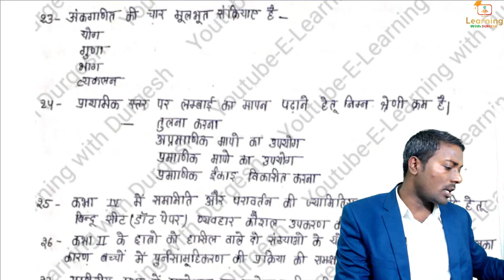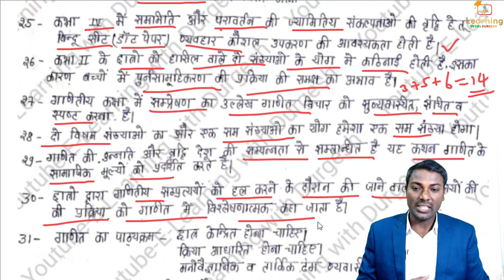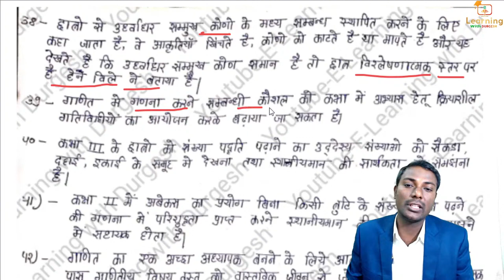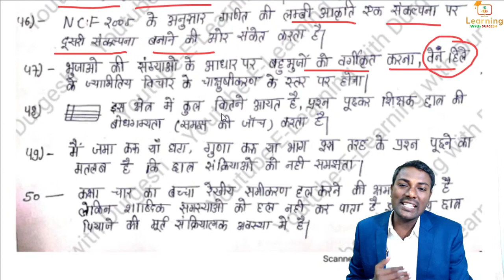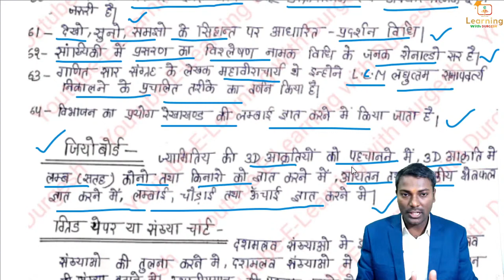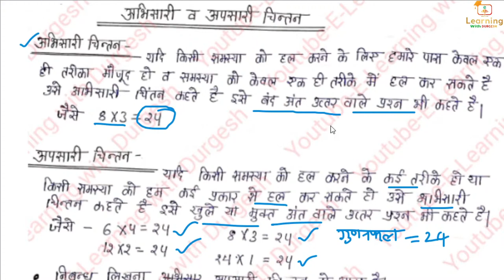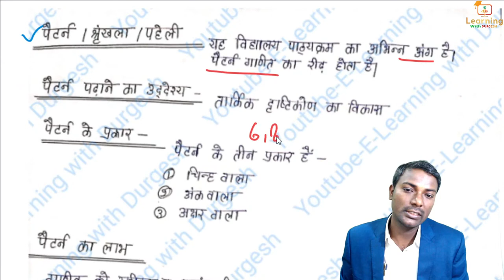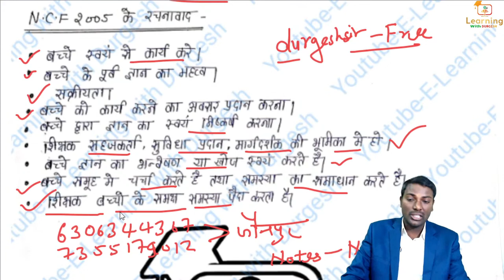Math pedagogy live Class day-3 || REET & CTET पर अंतिम प्रहार || गणित शिक्षण ctetmaths durgesh sir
Math pedagogy live Class day-1 || REET & CTET पर अंतिम प्रहार || गणित शिक्षण ctetmaths durgesh sir
CTET Maths Preparation Paper, CTET/REET/UTET 2022 | Hindi, Maths,

ctet maths preparation paper 1,ctet pedagogy, ctet 2022, ctet maths marathon class,
ctet 2021 maths marathon class, ctet math PEDAGOGY, ctet maths marathon class 2022, ctet maths preparation paper 1, ctet, ctet pedagogy, ctet 2022, ctet maths marathon class, ctet 2022 maths marathon class, ctet math,

- SUPERTET/ UPTET/ CTET/ LEKHPAL के सम्पूर्ण_नोट्स प्राप्त करने हेतु 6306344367 पर Notes हार्ड कॉपी नोट्स लिख कर व्हाट्सएप करे l

👇🏻 फेसबुक पेज 👇🏻

👇🏻   यूट्यूब चैनल 👇🏻